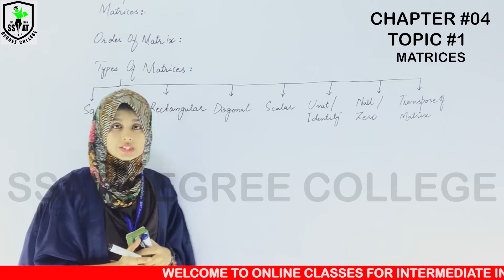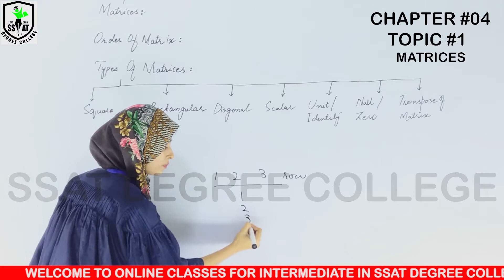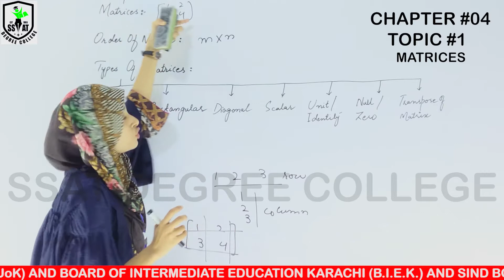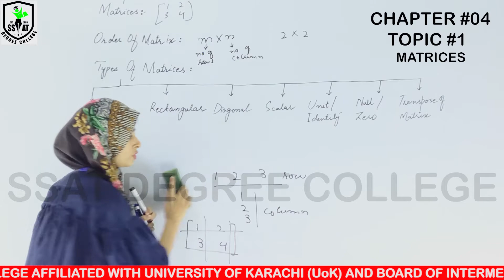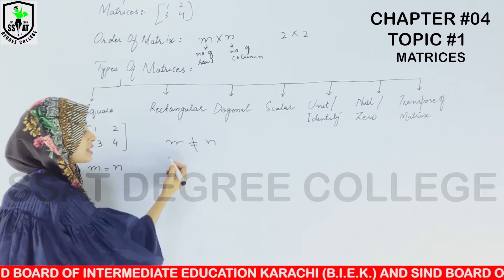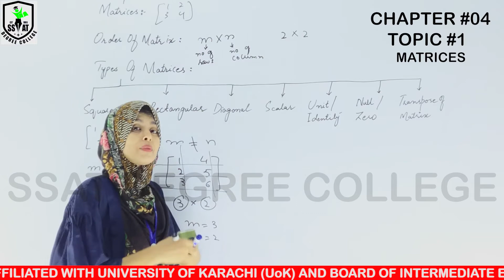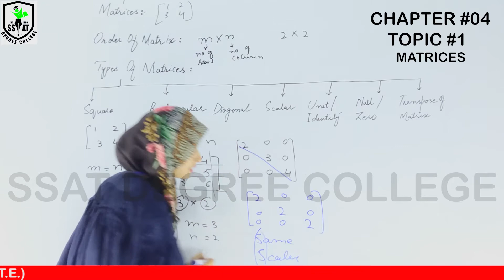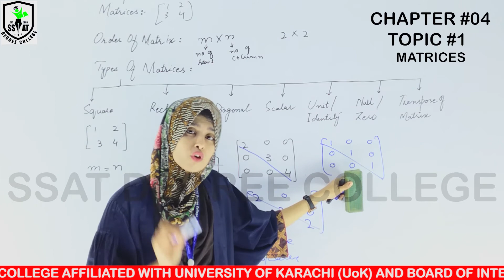XI MATHS CH#4 TOPIC #1